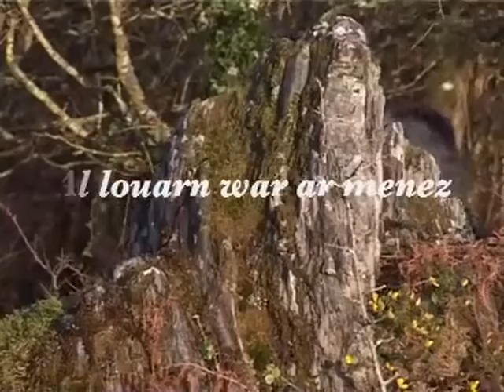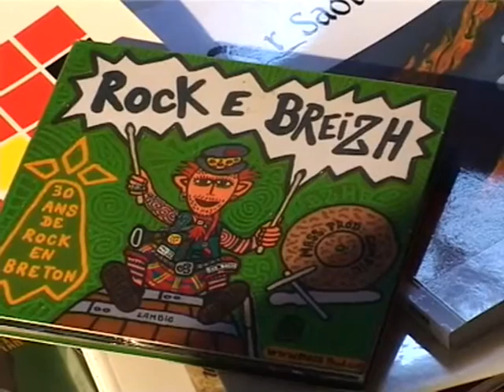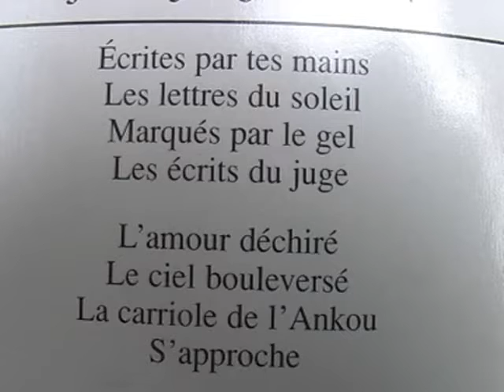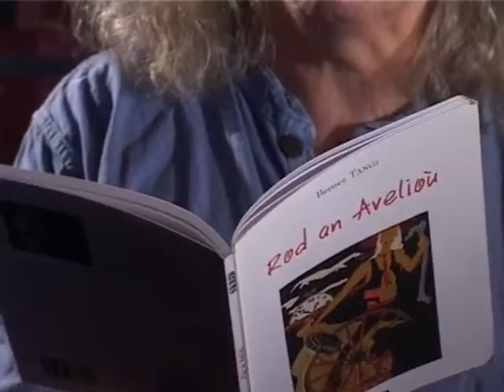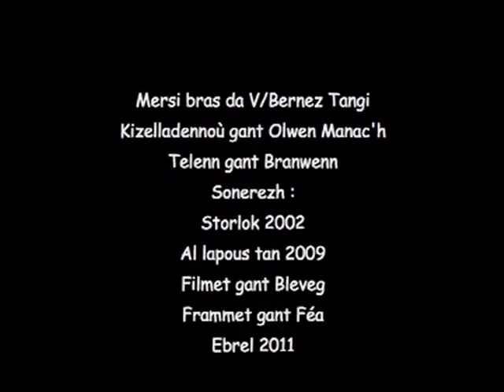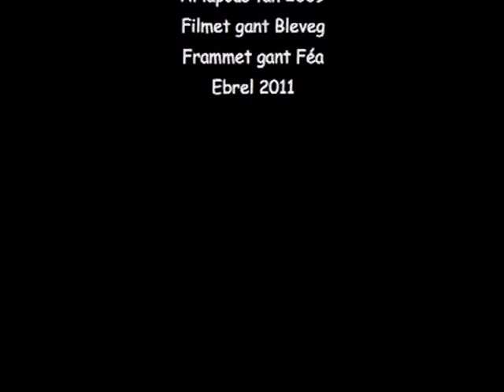Bernez Tangi, al louarn war ar menez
Sevenet e 2011 e ti Bernez, asambles gant Bleveg. Ar barzh en e sav, ar stourmer tad bugale a oar petra eo ar varzhoniezh, ur gwreg kizellerez, evel roc'h Speied : peurbadel...